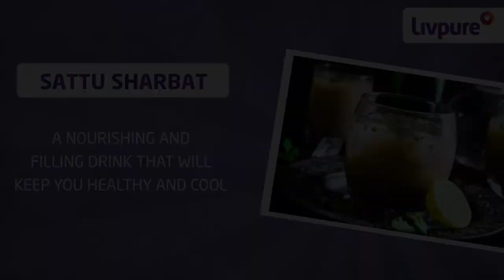7 amazing sherbet recipes you must try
We all love sherbet and crave for new recipes with it! That's exactly what we have, easy to make sherbet recipes you will love!